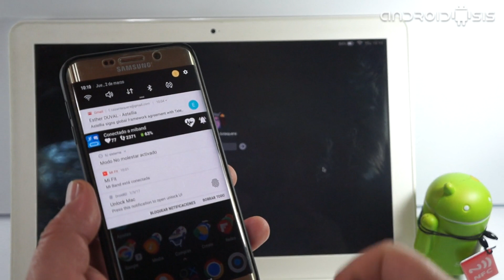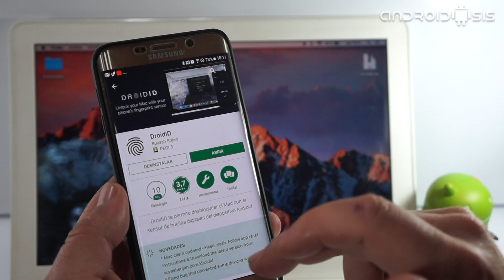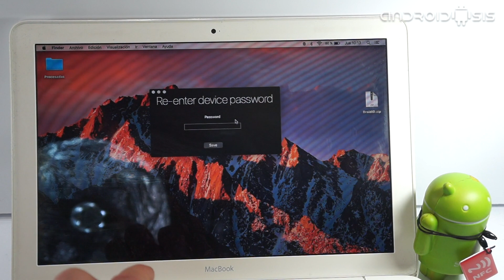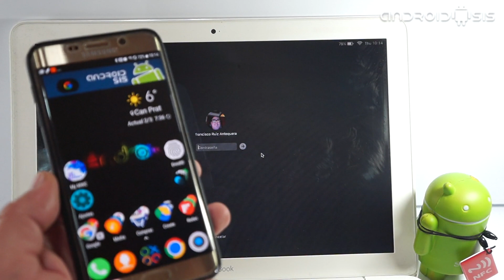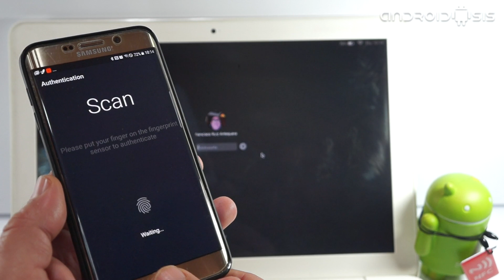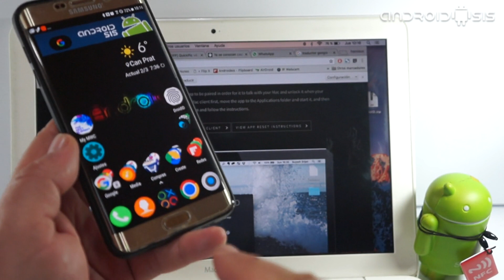Cómo desbloquear tu MAC con el lector de huellas de Android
Tutorial práctico o sencillo truco con el que vamos a poder desbloquear MAC con el sensor de huellas de nuestro Android de una manera muy práctica.